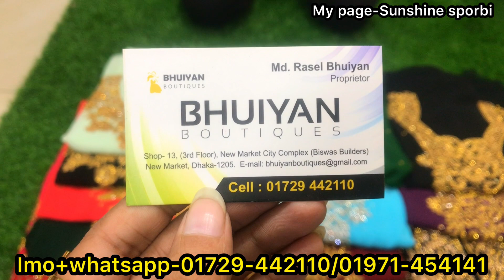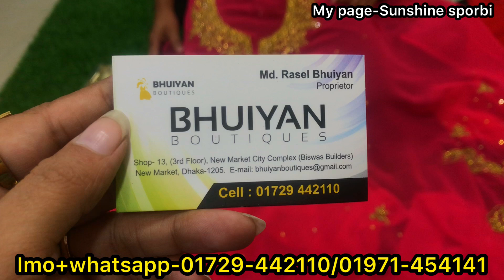Gorgious eid collection at dhaka newmarket | New Designer Three Piece Collection |sunshinesporbi😍